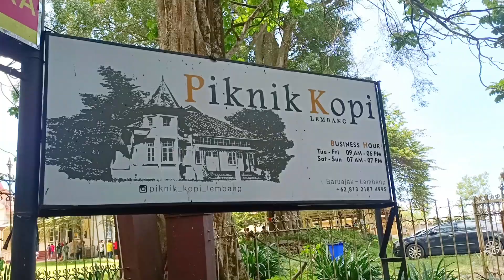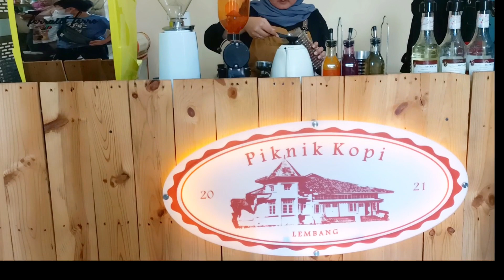Pikink Kopi Lembang. Bandung Makan sepuasnya hanya 19 ribu saja. Auto kalap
Piknik kopi di Lembang Bandung. Seru juga ya. Suasananya bisa ber piknik jugavdi halana rumput yang luas sambil menikmati sayur lidehnya yg beragam.

 Makan sepuasnya sayur lodeh dan nasinya hanya  19 ribu sajam Auto kalau kan?